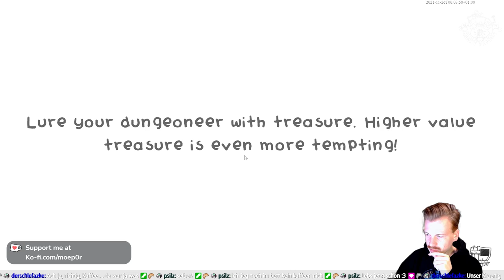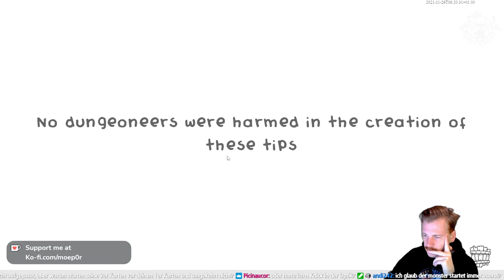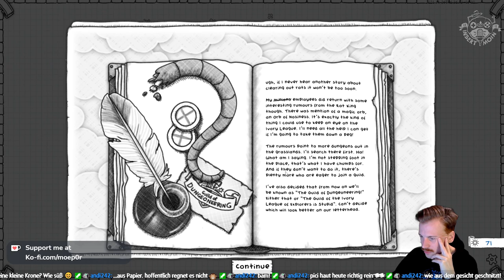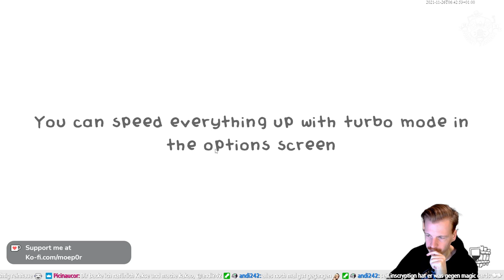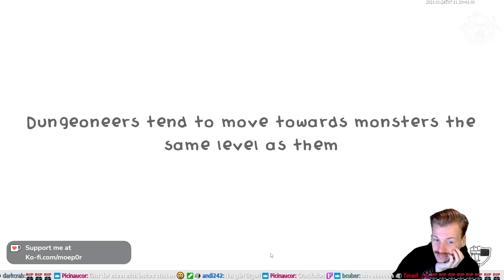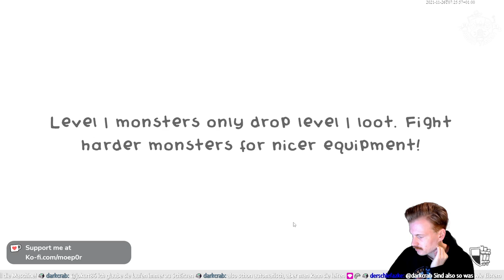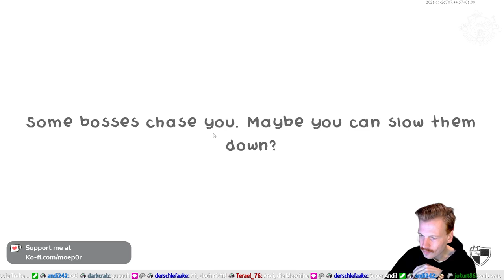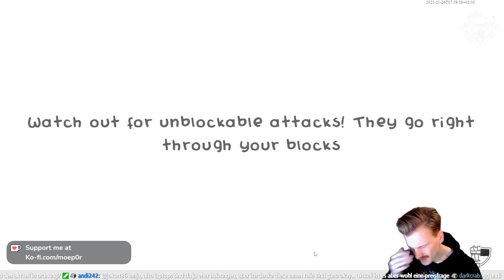Free Epic Game: Guild of Dungeoneering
Im Deckbuilding Dungeoncrawler GUILD OF DUNGEONEERING gründen wir eine Gilde und schicken wir furchtlose Kämpfer:innen in Dungeons, die voller Fieslinge auf nur darauf warten, von uns gebaut zu werden. Genau, den Kernelement des Spiels ist es neben looten und leveln, unseren Figuren den Weg zum Schatz, Obermufti oder was auch immer zu konstruieren. Eine tolle Mischung aus audiovisuellem Stil, Humor und gutem Gameplay. Empfehlung!

INSERT MOIN - Der abwechslungsreichste Spielepodcast der Welt!
Neue Folgen erscheinen Montag, Mittwoch, Freitag und Sonntag.